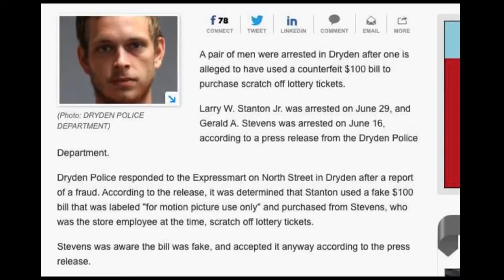Counterfeit bill leads to Dryden arrests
A pair of men have been arrested in Dryden after one is alleged to have used a counterfeit $100 bill to purchase scratch-off lottery tickets.

Larry W. Stanton Jr. was arrested on June 29, and Gerald A. Stevens was arrested on June 16, according to a news release from the Dryden Police Department.

Dryden Police responded to the Expressmart on North Street in Dryden after a report of a fraud. According to the release, it was determined that Stanton used a fake $100 bill that was labeled "for motion picture use only" and purchased from Stevens, who was the store employee at the time, scratch-off lottery tickets.

Stevens was aware the bill was fake and accepted it anyway, according to the release.

Both were charged with petit larceny, to be arraigned in the Town of Dryden Co